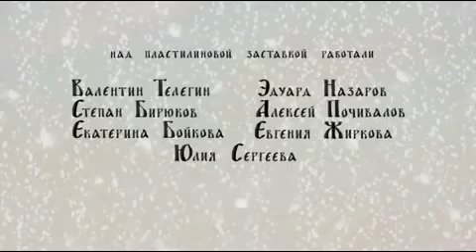Василий Блаженный. Мультфильм